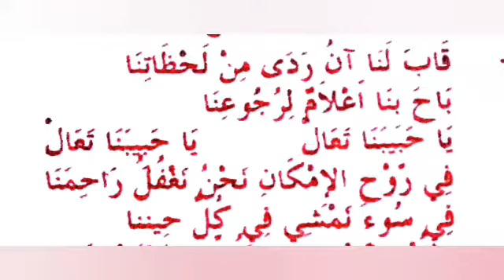Major cassetts B 5